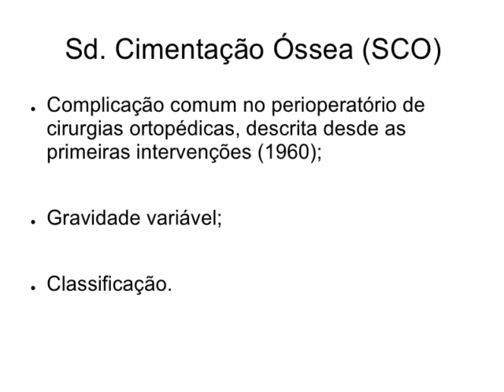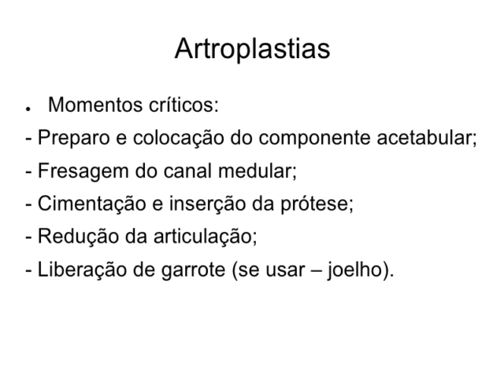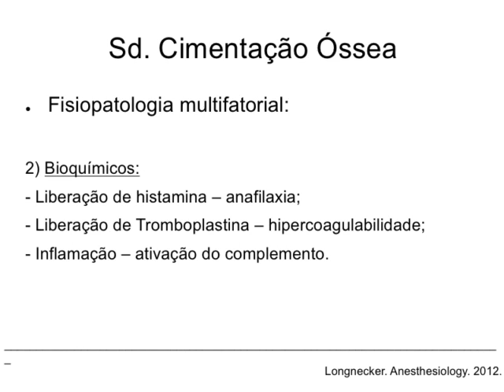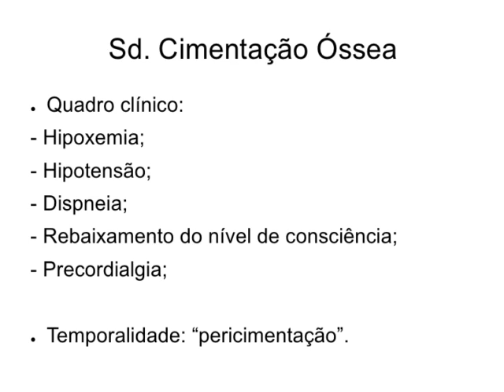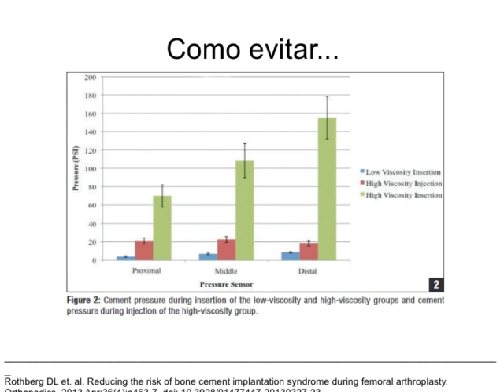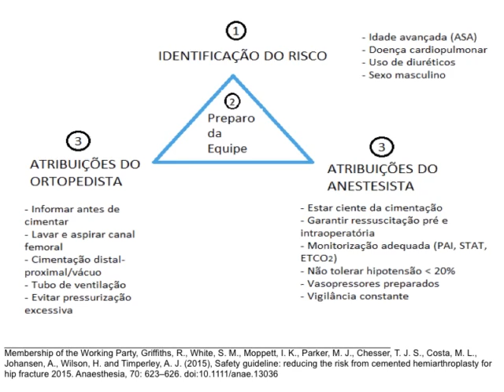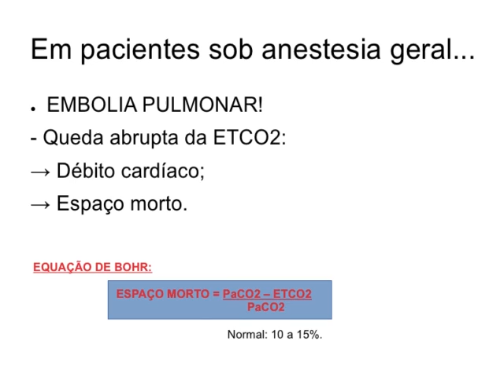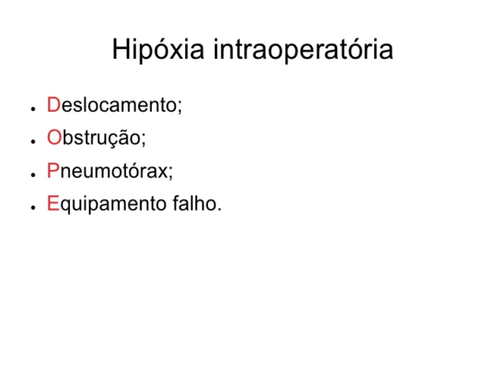Síndrome da Cimentação Óssea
Essa foi a aula apresentada pelo Dr. Renato Perdigão (ME2) que se voluntariou para apresentá-la na sessão clínca. Trata-se de uma revisão sobre Síndrome da Cimentação Óssea.
Aproveitem!!